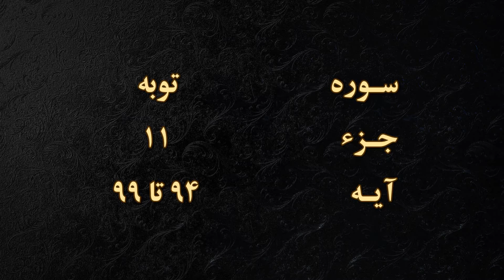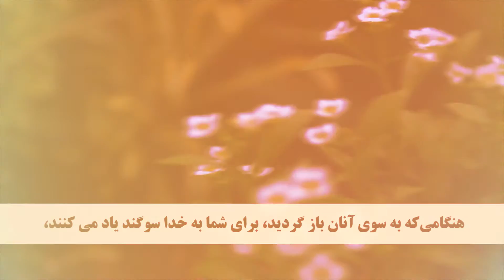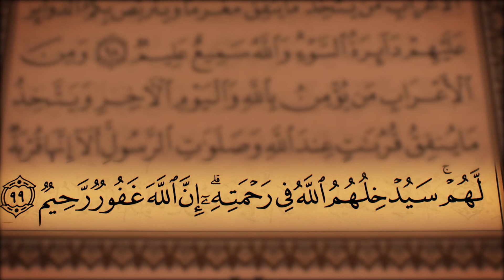جز 11 ( سوره توبه از آیه 94 تا 99 ) با ترجمه فارسی صوتی و تصویری